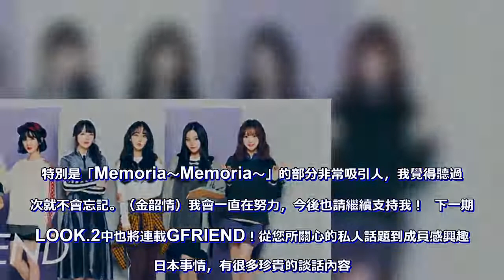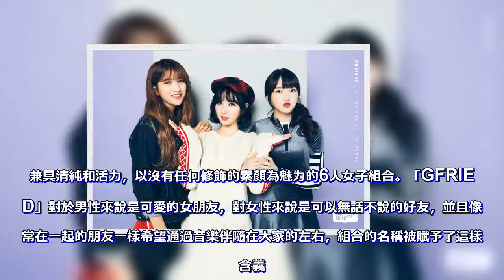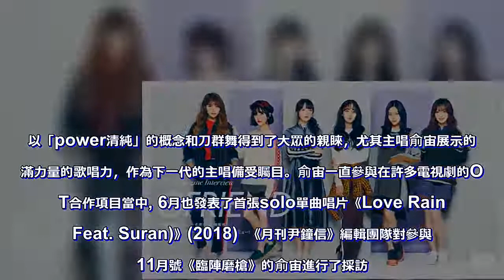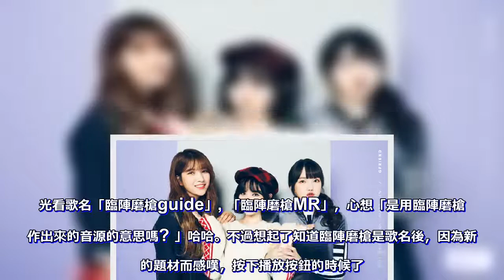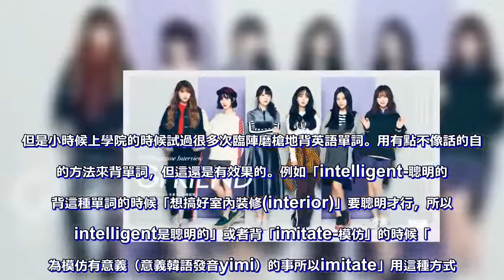[GFRIEND][新聞]月女團品牌評價排名出爐GFRIEND排名20位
據韓國企業評價研究所對2018年10月8日到2018年11月9日的女團品牌評價大數據分析測定結果顯示，2018年11月女團品牌評價前20位分別是：TWICE、IZ* ONE、BLACKPINK、少女時代、RedVelvet、WekiMeki、宇宙少女、April、fromis_9、Apink、公園少女、gidle組合、momoland、MAMAMOO、OHMYGIRL、LOVELYZ、Dreamcatcher 、EXID、ICIA、GFRIEND。2015年在韓國首次亮相以來，以漂亮的容貌和引人入勝的樂曲快速獲得連續成功的「奇蹟組合」 GFRIEND。金韶情、丁恩妃、鄭藝琳、黃恩妃、金藝源、崔俞娜6個人的精彩表演每天都吸引著來自世界各地的粉絲。這個備受關注的組合GFRIEND首次挑戰Onitsuka Look!同時也請欣賞對成員的專訪。（金韶情）我覺得以黑色為基調嵌入了紅色和白色的條紋的褲子很酷，褲型非常漂亮。無論男女都可穿著，所以想推薦。（鄭藝琳）今年流行的天鵝絨給人以動感的印象。具有優雅設計的連衣裙非常可愛！  （丁恩妃）我覺得厚底的設計很可愛，無論是與休閒裝還是漂亮服裝都很匹配！  ──為了保持美麗和風格有什麼是一直堅持的？  （金藝源）就是多吃水果和蔬菜。通過留意食物，我想也會令肌膚變得漂亮。（崔俞娜）因為我們的舞蹈表演很激烈，所以平時的伸展運動非常重要。如果進行伸展活動就可以消除浮腫，建議大家試試看！  （黃恩妃）我經常做普拉提，所以我總是通過刻意保持美麗的姿勢來保持美麗的狀態。──請告訴我們組合名字的由來？  （丁恩妃）對於男性來說是可愛的女朋友，對於女性來說是什麼事情都可以訴說的好友，並且像經常在一起的朋友一樣想通過音樂時刻伴隨在大家的左右的意思。──日本的第一首單曲《Memoria/夜(Time for the moon night)》值得聽的地方是？  （崔俞娜）《Memoria》以其美麗的旋律和悲傷的歌詞為主要特色，我認為是與這個時期相匹配的歌曲。特別是「Memoria〜Memoria〜」的部分非常吸引人，我覺得聽過一次就不會忘記。（金韶情）我會一直在努力，今後也請繼續支持我！  下一期的LOOK.2中也將連載GFRIEND！從您所關心的私人話題到成員感興趣的日本事情，有很多珍貴的談話內容。兼具清純和活力，以沒有任何修飾的素顏為魅力的6人女子組合。「GFRIEND」對於男性來說是可愛的女朋友，對女性來說是可以無話不說的好友，並且像經常在一起的朋友一樣希望通過音樂伴隨在大家的左右，組合的名稱被賦予了這樣的含義。2015年韓國出道，後來斬獲了很多的新人獎項，並在2016年度的歌曲節目中拿到29個冠軍，刷新了歷代女子組合的記錄。2018年5月專輯《從今天開始我們～GFRIEND 1st BEST～》在日本首次亮相，10月在日本發行第一隻原創單曲《Memoria /夜》並在Oricon Weekly排行榜上獲得第六名。2015年1月發布出道專輯《Season of Glass》並出道的GFriend《玻璃珠》(2015)《今天開始我們》(2015)《時間流逝》(2016)《NAVILLERA》(2016)《FINGERTIP》(2017)包括最近發布的專輯《Sunny Summer》的主打歌《Sunny Summer》(2018) 為止所有專輯的主打歌連續被記錄為熱門歌曲，並定位為歌謠界的代表女團。以「power清純」的概念和刀群舞得到了大眾的親睞，尤其主唱俞宙展示的充滿力量的歌唱力，作為下一代的主唱備受矚目。俞宙一直參與在許多電視劇的OST合作項目當中, 6月也發表了首張solo單曲唱片《Love Rain(Feat. Suran)》(2018)  《月刊尹鐘信》編輯團隊對參與了11月號《臨陣磨槍》的俞宙進行了採訪。– 今年幾乎快過完了，這麼快就到11月了呢。俞宙今年是怎麼度過的呢?  今年22歲了。從出道後一直集中於團隊，隨時間一天天地度過發現已經到年末了，既神奇又可惜。– 《臨陣磨槍》是一首用《臨陣磨槍》這個詞來暗喻突然來臨的離別的歌。第一次聽這首歌的時候感覺怎麼樣?  是通過我們公司的組長第一次聽到這首歌的MR和導曲的。光看歌名「臨陣磨槍guide」, 「臨陣磨槍MR」，心想「是用臨陣磨槍製作出來的音源的意思嗎? 」哈哈。不過想起了知道臨陣磨槍是歌名後，因為新鮮的題材而感嘆，按下播放按鈕的時候了。如果用食物來比喻歌曲的旋律和氛圍的話，就像沒有嚐過的散發著全新且獨特的香氣的食物一樣。是想一定要嚐一下，激發好奇心的歌曲。以離別的悲傷刺痛內心的歌詞既直接而又充滿魅力, 只聽了一次，我也不知道怎麼的一整天消化這首歌，跑行程的時候一有空就在心裡不停地唱。不愧是尹鐘信前輩，真的覺得很厲害。– 做事的時候，俞宙是認真準備後再實行的style嗎? 還是說是《臨陣磨槍》的style呢? 如果是這樣的話，有屬於自己的「臨陣磨槍」的秘訣嗎?  我是準備了多少就標示多少的style，所以我應該是屬於認真準備的類型。但是小時候上學院的時候試過很多次臨陣磨槍地背英語單詞。用有點不像話的自己的方法來背單詞，但這還是有效果的。例如「intelligent-聰明的」背這種單詞的時候「想搞好室內裝修(interior)」要聰明才行，所以「intelligent是聰明的」或者背「imitate-模仿」的時候「因為模仿有意義（意義韓語發音yimi）的事所以imitate」用這種方式。哈哈。想起用自己的方法來臨陣磨槍地學習的事了。– 錄這首歌的時候有發生過什麼有趣的小插曲嗎? 好像和錄GFriend的歌時有不同的地方。尹鐘信製作人有沒有什麼特別的要求呢?。